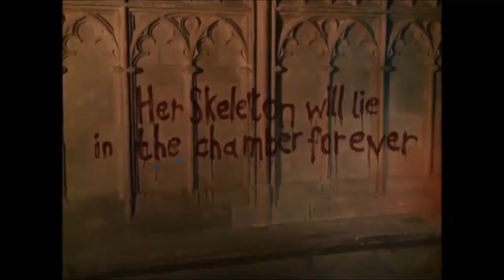Harry Potter in 99 seconds Music Video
A youtuber called Paint (Jon Cozart) made a Harry Potter song and being a huge Harry Potter fan I decided to make a video to go with the song.

Credits to Warner Bros Studios and Paint (Jon Cozart)